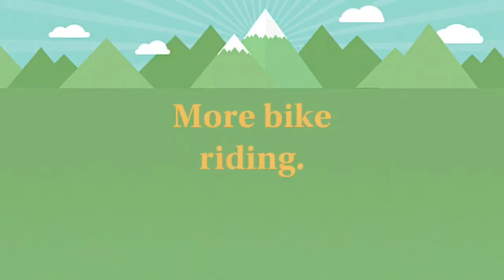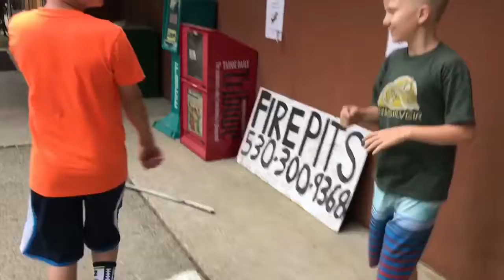Tahoe Day 4 6/17